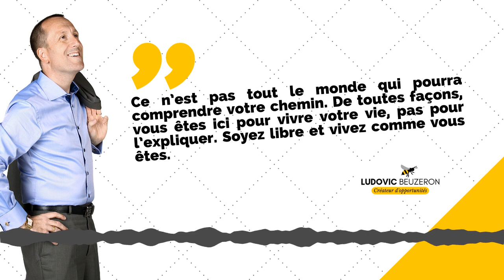#008 La Citation qui Motive